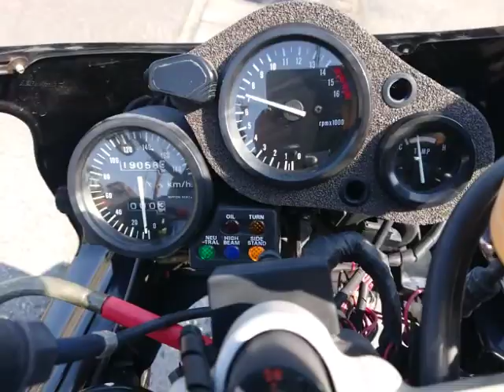CBR400RR 1993年 中古車 バイクショップ名:バイクショップ ロード☆スター